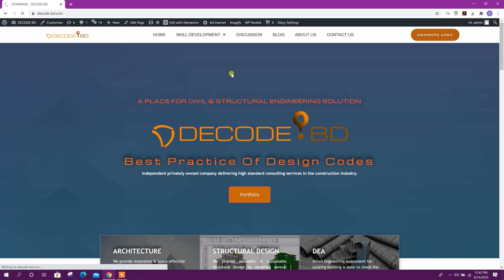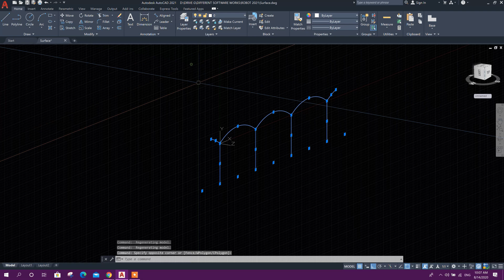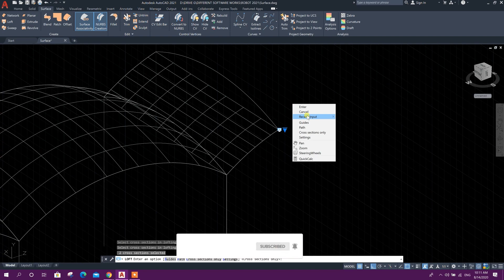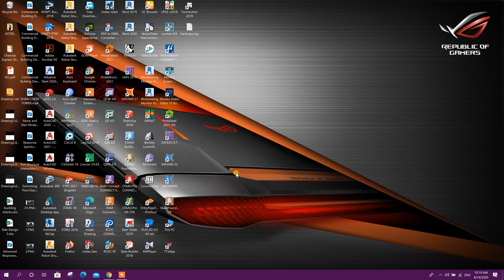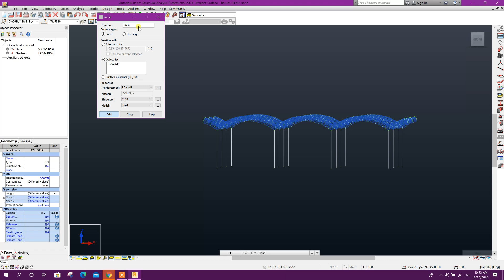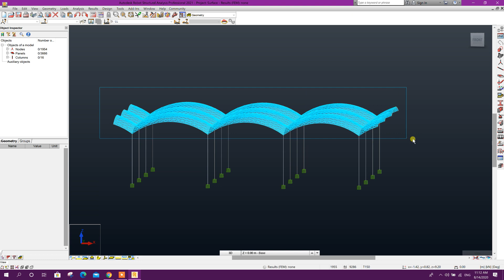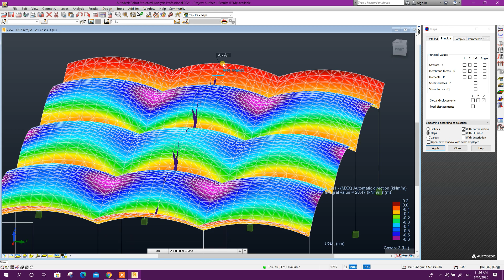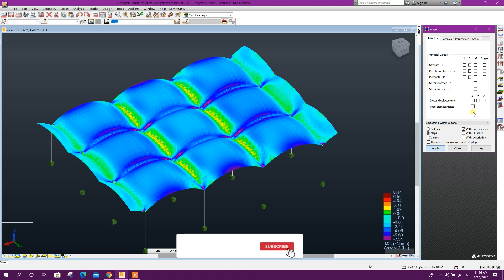Design of Complex Surface imported from Autocad into Robot Structural Analysis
Best way to import complex shaped surface from Autocad into Robot Structural Analysis.